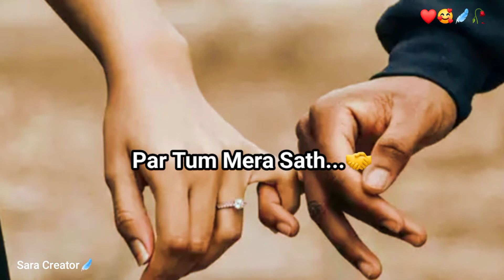Dono Sath Mil Kar Fight Karenge 🥰 | Best Love Shayari | Long Distance Relationship Shayari